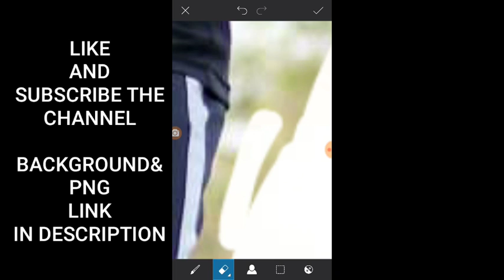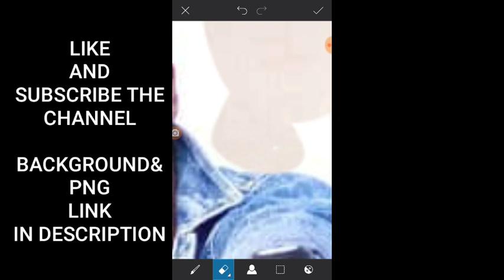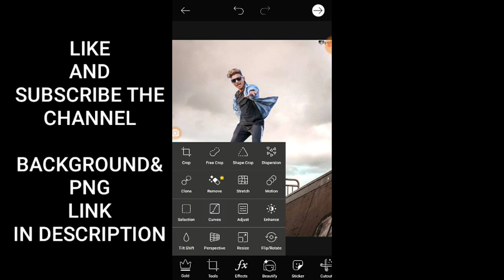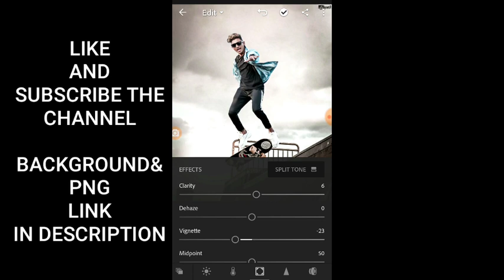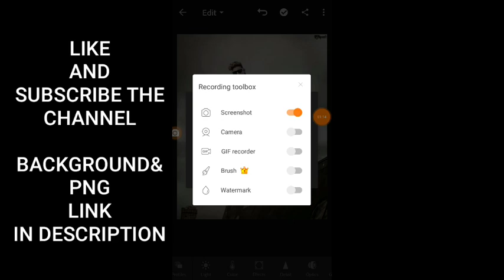Picsart New Hoverboard Flying photo editing|Instagram Viral editing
Background&amp;Png link☟